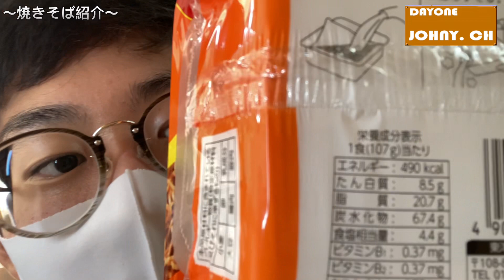【ハッピターンの焼きそば！？】食感がすごいハッピーターンの焼きそばがうますぎた…【だよねジョニーの商品紹介】【だよねジョニー】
チャプター↓
0:00 動画スタート

今回紹介した商品↓

どうもこんにちは……(スゥーーーーーー)だよねジョニーでーーーーーす！
学生です。中学1年生からYouTubeクリエイターとして活動しています。
案件待ってます。

【メンバー】
•だよねジョニー
•ひろわきさん
•わきひろさん
•みつきさん(manager)